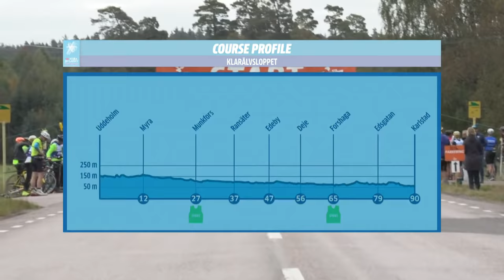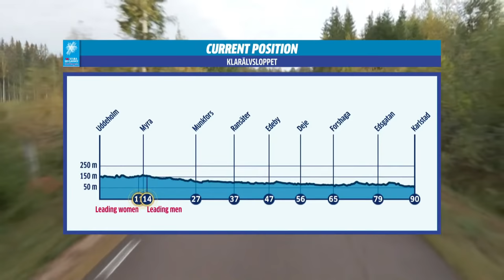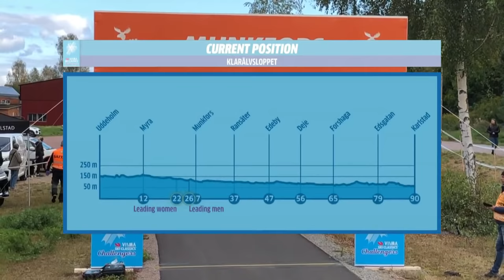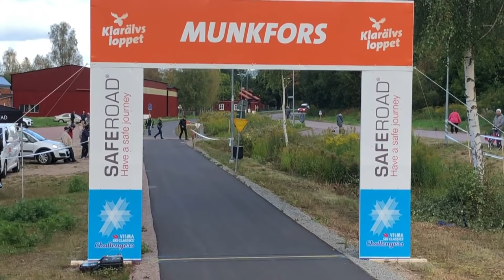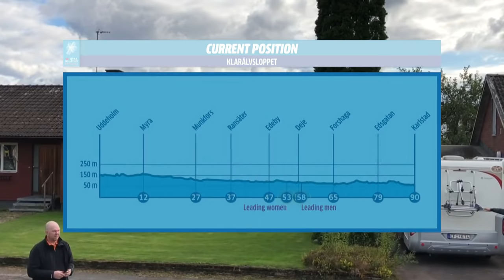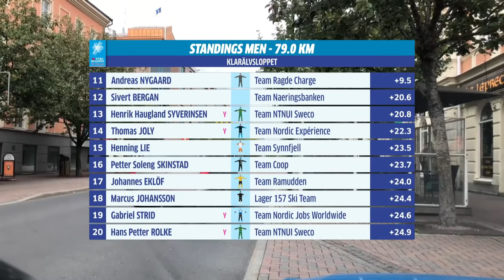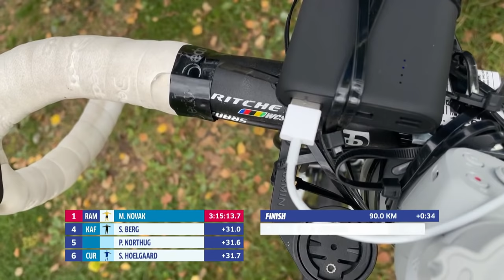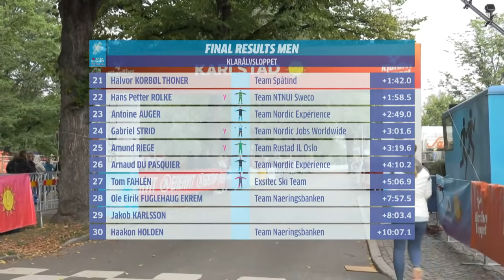Klarälvsloppet 90km, Visma Ski Classics Challengers XII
Live stream from Klarälvsloppet 90km, Karlstad, Sweden.
Visma Ski Classics Challengers XII.